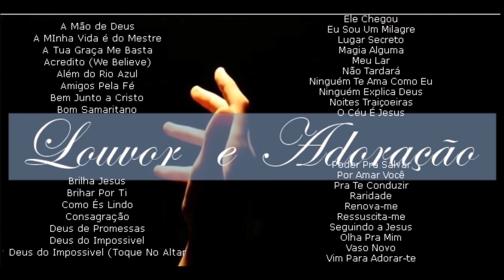LOUVOR & ADORAÇÃO (COLETÂNEA INSTRUMENTAL) by anirak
Songbook Louvor e Adoração
Partituras Completas de Canções Gospel em mais de 1400 páginas, acompanhadas de MP3 em versões instrumentais, artistas como: Aline Barros, Anderson Freire, Arautos do Rei, Cassiane, Leonardo Gonçalves e outros, no total são 35 partituras e MP3.
Maiores informações acesse o link abaixo!

Songbook As Mais Belas Canções da Igreja Católica é uma seleção de Partituras das mais clássicas canções da igreja para serem tocadas por qualquer Instrumento musical, além de servir para professores e estudantes de música, contém mais de 2600 páginas, incluindo as canções:
A Barca,
Doce É Sentir,
Pelos Prados e Campinas,
Te Amarei Senhor,
Um coração para amar,
E mais 35 canções...
Material em PDF, você receberá por email assim que a compra for efetuada.

Songbook Os Mais Belos Hinos da Igreja Adventista
Clássicos da Igreja Adventista ao Piano de forma simples e fácil de executar em 90 páginas em PDF, acompanhado de MP3 instrumental para facilitar sua execução, incluindo os Hinos:
A Jesus Eu Quero Seguir
Amor no Lar
Não Desistir
Bem Junto a Cristo
Em Tuas Mãos e outras.